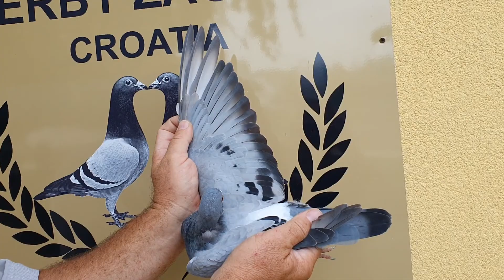9. ACE PIGEON - DERBY ZAGREB 2021.